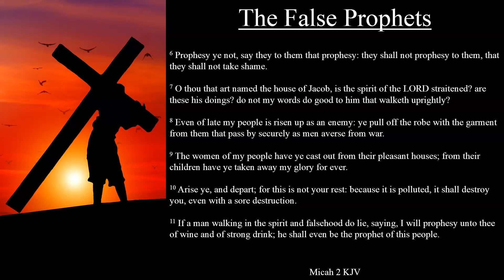Micah 2:6-11 KJV | The False Prophets